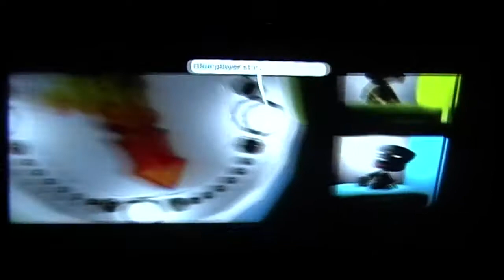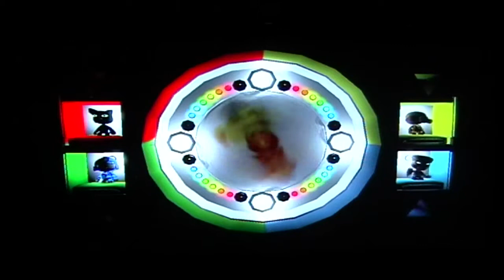LBP1 Level - More Logical Survival Game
My debut level made in May 2010